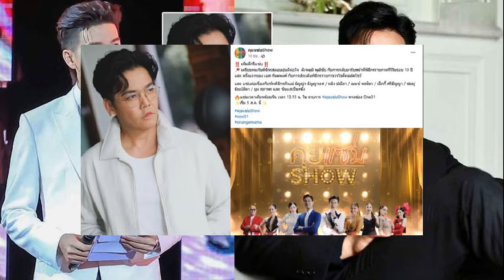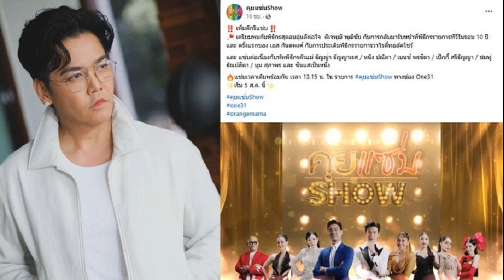ดีเจพีเค ไม่อยู่แล้ว 2พระเอก ดีเจพุฒ เอส กันตพงศ์ นั่งแท่นพิธีกร ผู้จัดรายการดังแจง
31 ก.ค. 2567
12:11 น.
ดีเจพีเค ไม่อยู่แล้ว 2พระเอก ดีเจพุฒ – เอส กันตพงศ์ นั่งแท่นพิธีกร ผู้จัดเจ้าของรายการดังแจงเหตุผล เผยทีมพิธีกรทั้งหมด

รายการ คุยแซ่บShow โพสต์คลิปเปิดตัวทีมพิธีกรชายเพิ่มเข้ามาเป็น 2 พระเอกดัง พร้อมแคปชั่นว่า “เพิ่มดีกรีแซ่บ เตรียมพบกับพิธีกรสุดอบอุ่นดีต่อใจ ดีเจพุฒิ พุฒิชัย กับการกลับมารับหน้าที่พิธีกรรายการทีวีในรอบ 10 ปี และ ครั้งแรกของ เอส กันตพงศ์ กับการประเดิมพิธีกรรายการวาไรตี้ทอล์คโชว์

และ แซ่บต่อเนื่องกับทัพพิธีกรตัวแม่ ธัญญ่า ธัญญาเรศ / หนิง ปณิตา / เบนซ์ พรชิตา / เป็กกี้ ศรีธัญญา / ชมพู่ ธัณย์สิตา / บูม สุภาพร และ ซินแสเป็นหนึ่ง แซ่บเวลาเดิมพร้อมกัน เวลา 13.15 น. ใน รายการ คุยแซ่บShow ทางช่อง One31 เริ่ม 5 ส.ค. นี้ ” ขณะที่พบว่า ดีเจพีเค ปิยะวัฒน์ ไม่ได้ร่วมอยู่ในทีมพิธีกรรายการแล้วนั้น
ทั้งนี้ รายการคุยแซ่บShow ทางช่องOne31 เดินทางเข้าสู่ปีที่ 8 แล้ว สำหรับรายการแซ่บยามบ่าย ผลิตโดย บริษัท ออเร้นจ์มาม่า ของผู้จัดคนเก่ง ส้ม ณัชพร สายบัว ล่าสุดได้เพิ่มดีกรีความแซ่บด้วยการเสริมทัพพิธีกร 2 หนุ่ม 2 สไตล์ โดยคว้า ดีเจพุฒ พุฒิชัย ที่กลับมารับหน้าที่พิธีกรรายการทีวีในรอบ 10 ปี และ เอส กันตพงศ์ กับครั้งแรกของการนั่งแท่นพิธีกรรายการวาไรตี้ทอล์คโชว์แบบเต็มตัว ซึ่งได้มีการถ่ายทำทีเซอร์เปิดตัวใหม่เป็นที่เรียบร้อย บอกเลยว่าหรูหราอลังการสุดๆ
ด้านผู้จัด ส้ม ณัชพร เผยว่า “ที่เลือกน้องดีเจพุฒคือเราอยากร่วมงานด้วยมานานแล้วมีความรู้สึกว่าผู้ชายคนนี้เฟรนด์ลี่เป็นคนมีเสน่ห์ เวลายิ้มแล้วโลกสดใส เรารู้สึกว่าตรงนั้นเราอยากจะเสริมเพิ่มเข้าไปในรายการของเรา เป็นความสดใสให้กับคนดู
ส่วน เอส กันตพงศ์ ทุกอย่างมันเริ่มมาจากการเป็นแขกรายการเรา เขามารายการเราที่แรกหลังจากที่เขาประสบเหตุตรงนั้น วันนั้นจำได้ว่าพี่ส้มไม่ได้อยู่ที่กองแต่คุณขวัญ โปรดิวเซอร์โทรศัพท์มา เขาบอกว่าพี่ส้มผมเจอคนที่เราอยากร่วมงานด้วย และด้วยความที่เอสเขาใหม่ในแนวนี้ พี่ส้มรู้สึกว่าเขาจะทำให้เรามีมุมมองที่ไม่มีผิดไม่มีถูกไม่มีเอนเอียง คำถามของเขาจะเป็นแนวทางใหม่ๆ ที่ทำให้เรารู้สึกตื่นเต้น
เรานั่งคุยกับเอสเราเห็นสิ่งที่เอสพูดเขาดูมีความตั้งใจและอีกอย่างแนวทางบางอย่างตรงกับพี่ส้ม เราอยากร่วมงานกับเอส เอสก็อยากร่วมงานกับเรา ต้องนัดคุยกันหลายรอบเหมือนกันกว่าจะลงตัว ขอบคุณมากทั้ง 2 คน ถือว่าเป็นพิธีกรฝีมือดีที่อยากร่วมงานด้วยจริงๆ
นับว่าเป็นการเสริมทัพที่ดีและขอบอกเลยว่าสองคนนี้ไม่ได้มาแทนที่ใคร สองคนนี้มาเสริม บางคนถามว่านี่พิธีกรหรือว่านักแสดงซีรีส์ จะคิดยังงั้นก็ได้ ก็ไม่แน่อาจจะมีซีรีส์คุยแซ่บShow เร็วๆ นี้ เพราะพระนางมาครบมีตัวร้ายมีทุกอย่าง(หัวเราะ)

พิธีกรคุณพ่อลูกสองอย่าง ดีเจพุฒ พุฒิชัย พูดถึงการทำงานว่า “วันนี้ได้มาทำงานกับคุยแซ่บShow ได้เจอทีมงานวันแรก ผมก็เป็นน้องใหม่ในรายการเลย อยากจะขอฝากเนื้อฝากตัวกับแฟนๆรายการทุกๆคนด้วย พิธีกรคนใหม่คนนี้จะตั้งใจทำงานอย่างเต็มที่ เรื่องความแซ่บ เรื่องความอยากรู้อยากเห็น เรื่องความบันเทิงเรายังคงมีและจะเพิ่มมากขึ้นเรื่อยๆ ฝากพิธีกรทุกๆคนและถึงผมด้วย 5 สิงหาคม เจอกันครับ
ส่วนหนุ่ม เอส กันตพงศ์ เผยถึงความตื่นเต้นในการร่วมงานครั้งนี้ว่า “ได้มีโอกาสมาร่วมงานกับคุยแซ่บShowในฐานะพิธีกร ต้องบอกว่ารู้สึกปลาบปลื้มและตื่นเต้นแล้วก็ดีใจมากๆ ผมนั่งดูยูทูบของรายการทุกคลิปแล้วตอนนี้ หลายคนอาจจะทราบว่าเป็นแนวที่ผมยังไม่เคยทำมาก่อน แต่พอดูไปดูมาเรื่อยๆ รู้สึกว่าอยากจะลองเหมือนกัน อยากจะรู้ว่าตัวเองจะทำในสิ่งนี้ได้หรือเปล่า ถ้าเศรษฐกิจ สังคม การเมือง เป็นแนวถนัดผม แต่อันนี้เป็นแนวใหม่ที่ยังไม่เคยทำ แต่ก็อยากจะลองและคิดว่าน่าจะทำได้
อยากจะฝากทุกคน ไม่ได้อยากจะฝากรายการคุยแซ่บShow เพื่อให้มาติดตามดูผมแต่อยากให้ฝากดูรายการเพราะผมไปทำการบ้านมาแล้วรู้สึกว่าเป็นรายการที่สุดยอดมากที่สามารถเชิญทุกคนทุกแวดวงมาเป็นแขกสัมภาษณ์ ในฐานะพิธีกรที่จะได้สัมภาษณ์แขกทุกแวดวงในประเด็นที่ทุกคนไม่มีทางทราบได้เลยถ้าเขาไม่มาออกรายการ ผมเชื่อจริงๆว่าจะเป็นประโยชน์ต่อคุณผู้ชมที่อยากจะทราบว่าในมุมลึกๆของแขกรับเชิญแต่ละท่านเป็นยังไง ถ้าอยากจะทราบต้องติดตามชมในรายการคุยแซ่บShow ครับ”

ติดตามชมรายการคุยแซ่บShow ทุกวันจันทร์-วันศุกร์ เวลา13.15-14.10 น. ทางช่อง one31 Facebook Page : คุยแซ่บShow รับชมย้อนหลังได้ที่ Youtube Channel : Orange Mama